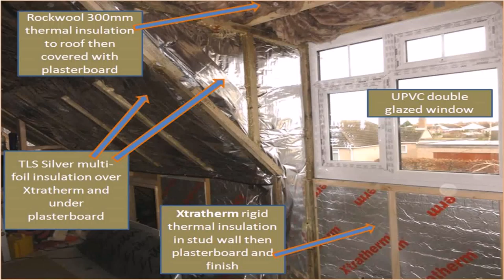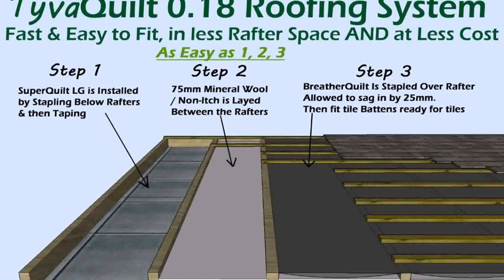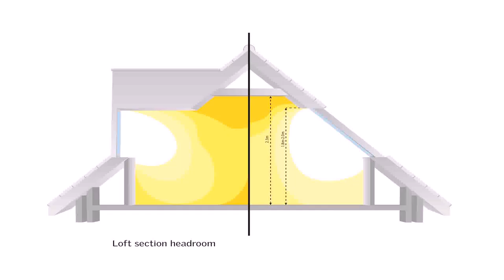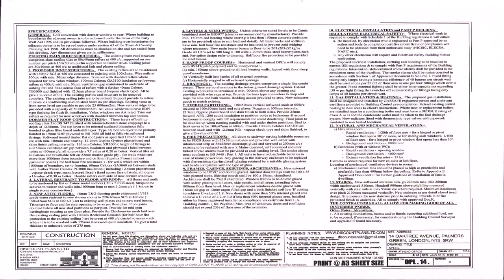Loft Conversion Insulation Building Regs (see description)